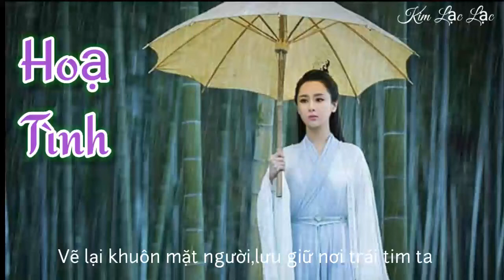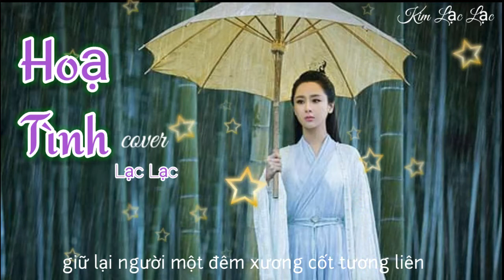Hoạ Tình - Diêu Bối Na | Cover Lạc Lạc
Hoạ tình - Diêu Bối Na
🌺 Sáng tác : Trần Triết Dật
🌺 Viết lời : Điền Thần Minh
🌺 Cover : Lạc Lạc